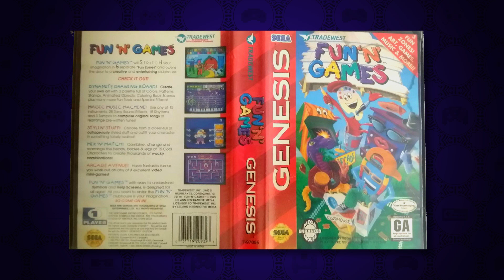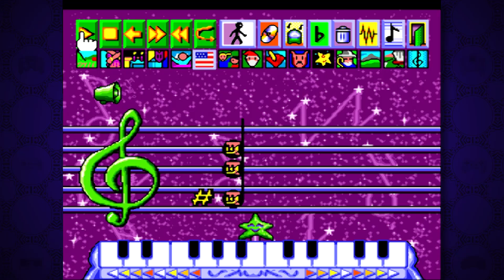Fun 'N' Games - gillythekid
Life isn't always about fun 'n' games. Today it is.